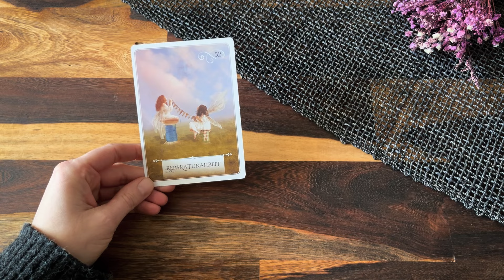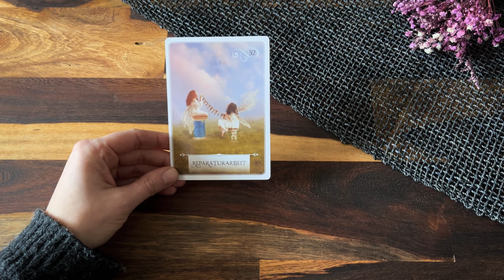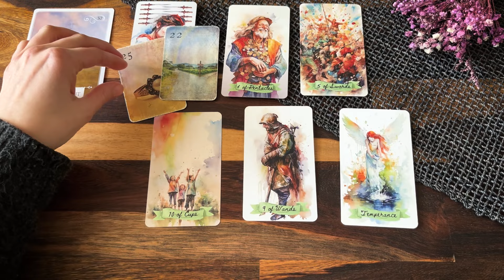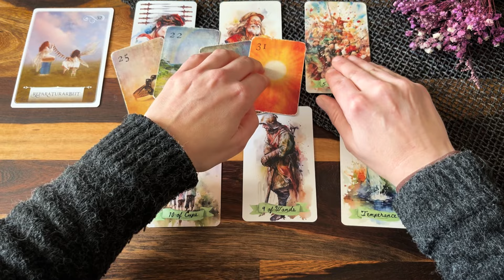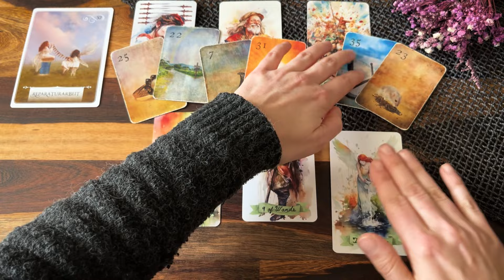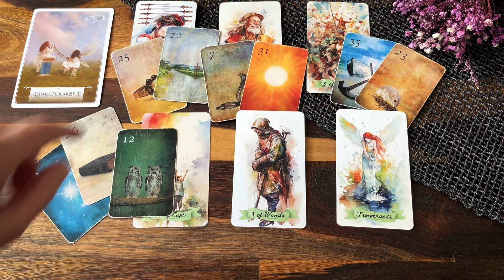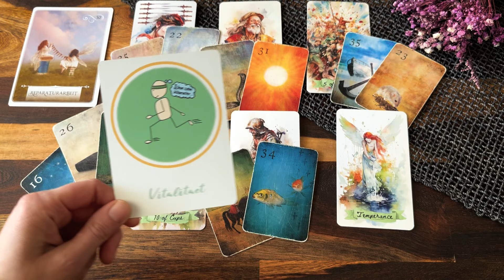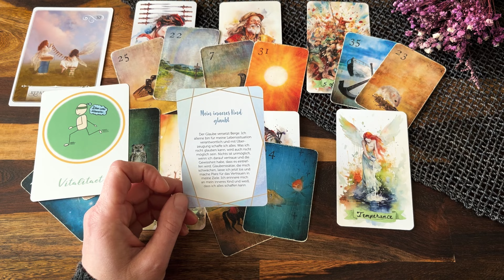Wochenbotschaft vom 29.01.-04.02.💝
ich wünsche euch viel Spaß mit der Wochenlegung🤗 Schau, ob sie dich berührt - dann ist sie deine💝

Alles Liebe!

Nina

Aquarell Tarot von Shimiltei
Mondnacht Lenormand
Weisheitskarten für Lebensentscheidungen
Aspekte Kartenset
Heile dein inneres Kind von Kurt Tepperwein